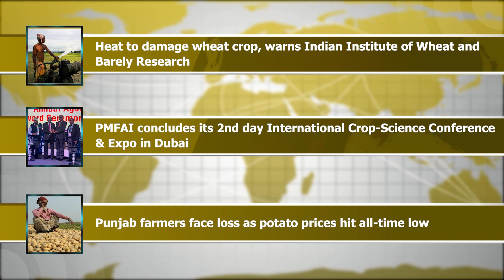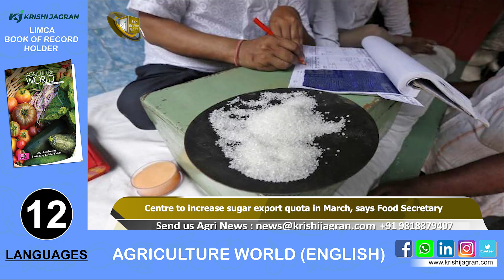IIWBR Warns Damage to Wheat Crop, Drop in Potato Prices Hits Farmer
Heat to damage wheat crop, warns Indian Institute of Wheat and Barely Research
PMFAI concludes its 2nd day International Crop-Science Conference & Expo in Dubai
Punjab farmers face loss as potato prices hit all-time low
Centre announces subsidy of Rs 31,000 for organic inputs for farmers
Centre to increase sugar export quota in March, says Food Secretary
Turmeric farmers to step up protests as prices fall
Govt. is giving poor farmers’ land to industrialists, says Rakesh Tikait
Avian Flu to spread to more countries, warns experts